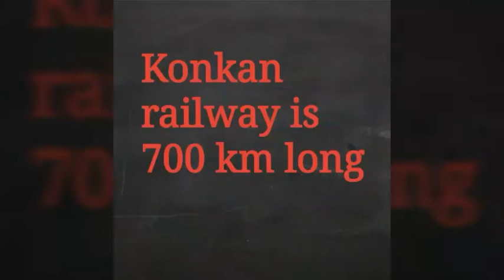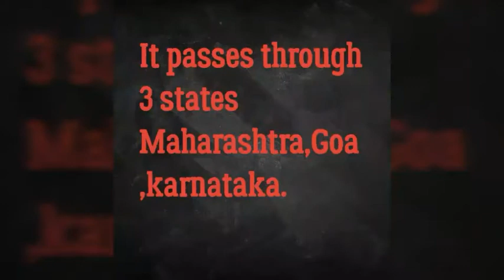KONKAN RAILWAYS..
Konkan railway is one of the most beautiful rail journey in India... It passes through 3 states.. It starts from roha I'm Maharashtra to thokur in karnataka.. It took 8 years to complete this railway..

Video credit - Dheeraj rao